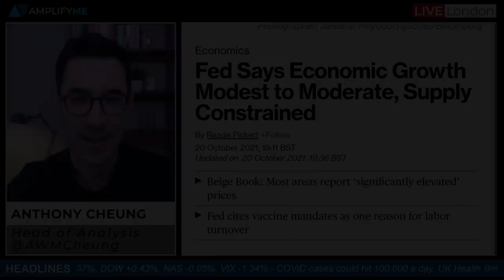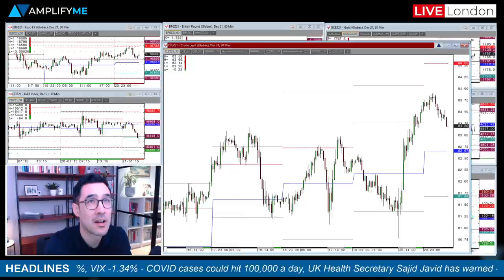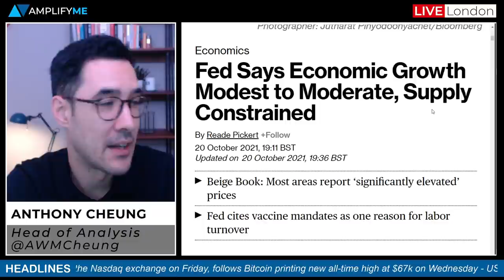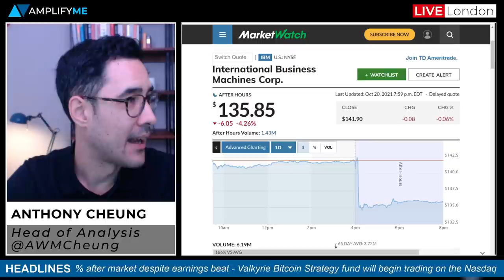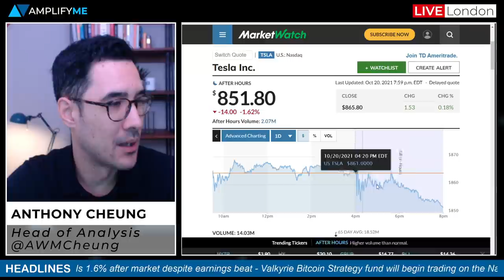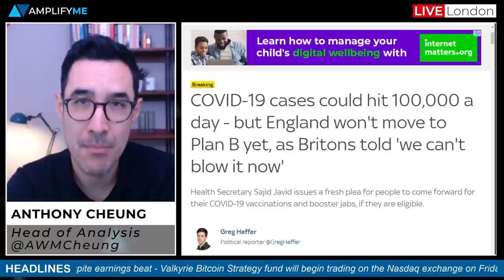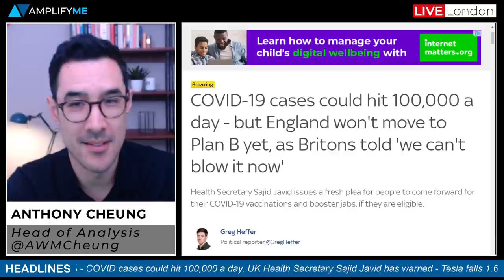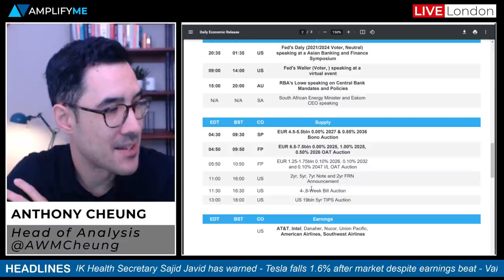UK COVID Cases Could Hit 100k & Tesla ($TSLA) Fall Post Earnings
Head of Market Analysis Anthony Cheung runs through the main headlines in play today.

- Main news in focus (00:00)
- Sentiment at the European open (1:29)
- Fed's Beige book and latest Fed comments (3:48)
- White House tells Dems Corp tax hike is unlikely (5:58)
- IBM & Tesla earnings update (6:35)
- UK COVID cases could hit 100,000 a day (8:48)
- Valkyrie Bitcoin Strategy fund will launch this Friday (12:21)
- Evergrande shares drop overnight after sales of unit collapses (13:02)